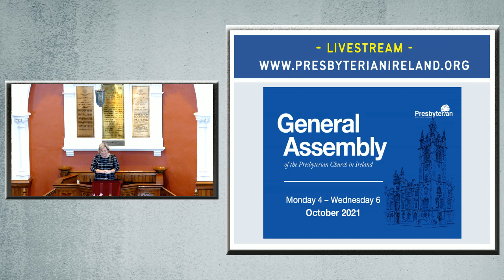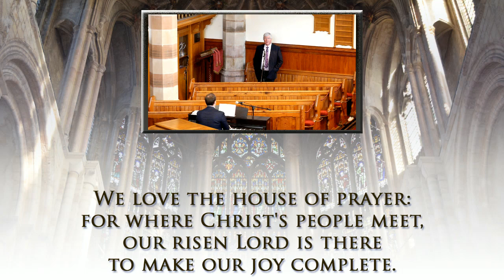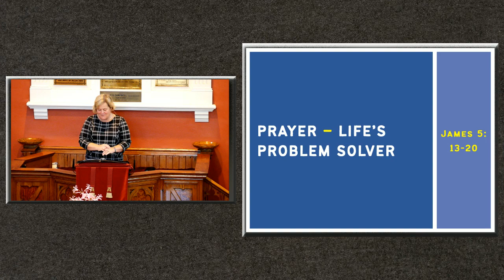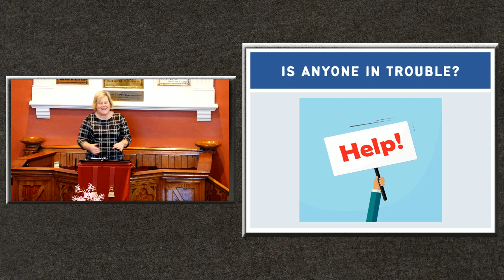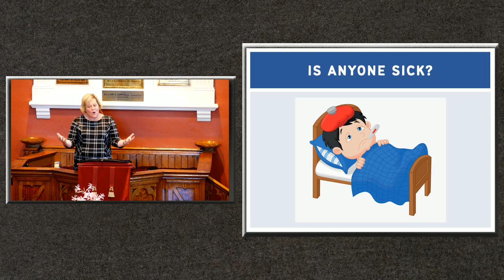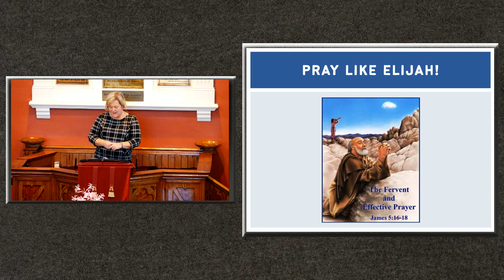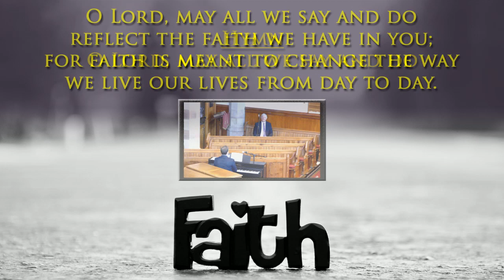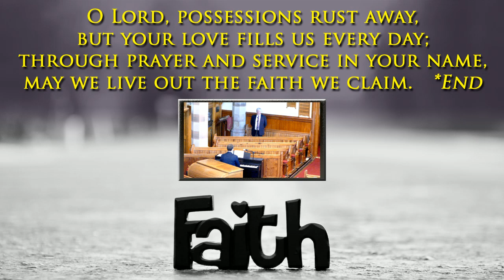3rd October 2021 - Morning Worship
3rd October 2021 - Morning Worship